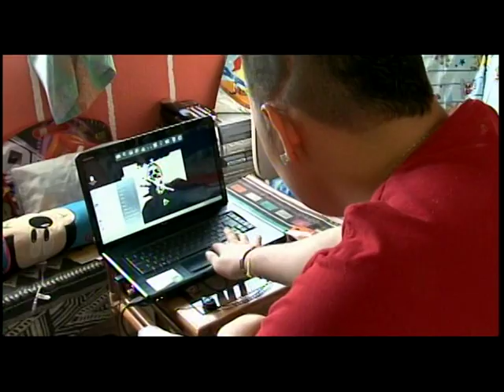Historias Teletón 2012 - Oscar Guerrero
Fundación Teletón Pro Rehabilitación, FUNTER.
El Salvador, Centroamérica.